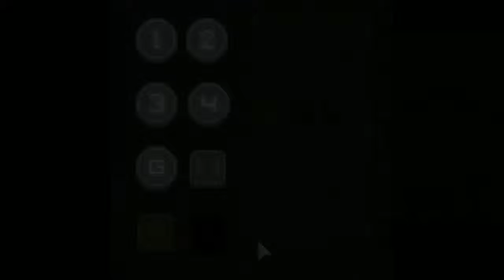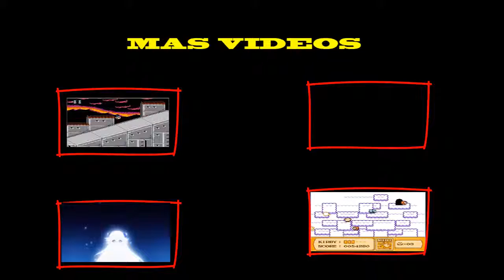Tobi Juega UncannyValley juego COMPLETO parte 1